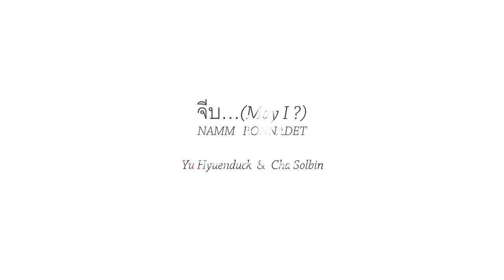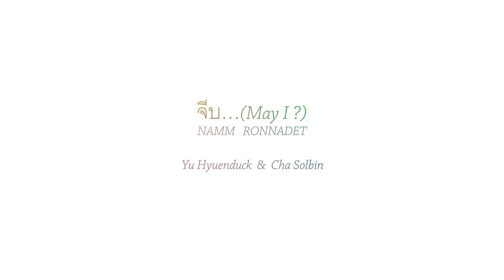NAMM RONNADET - จีบ…(May I ?) Cover / 일산알파실용음악학원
(Thai)

Alpha music cover club .004
NAMM RONNADET - จีบ…(May I ?)

สำหรับบทเพลงที่ 4 ของ 'Alpha music cover club' คือเพลง จีบ…(May I ?) ของ NAMM RONNADET ขับร้องโดย ยูฮยอนด็อกและชาโซลบิน นักร้องจาก Alpha music ครับ

เป็นเกียรติมากครับ ที่ได้แนะนำเพลงเพราะ ๆ ของไทยให้กับทุกคน

ทางสถาบัน Alpha music เรารักเมืองไทยและเฝ้าฝันถึงวันที่จะได้ทำเพลงดี ๆ ร่วมกับนักร้องนักดนตรีของไทยครับ

▶ From. Cha Solbin, Yu Hyuenduck
สวัสดีค่ะ พวกเรา ชาโซลบินและยูฮยอนด็อก อายุ 21 ปี กำลังศึกษาด้านการขับร้องอยู่ที่ Alpha music ค่ะ

ปกติเราก็มีความสนใจในเพลงไทยมากอยู่แล้ว แต่นี่เป็นครั้งแรกเลยที่ได้ร้องเพลงไทยค่ะ

พวกเราอยากร้องให้สำเนียงออกมาดี แต่ด้วยความที่ไม่เคยเรียนภาษาไทยมาก่อน ก็เลยรู้สึกว่ายากมากค่ะ ยังไงเราก็ตั้งใจฟังเพลงเพื่อฝึกสำเนียงกันมาแล้ว ก็ขอให้รับชมด้วยความเอ็นดูก็แล้วกันนะคะ

ถ้ามีโอกาส พวกเราก็อยากร้องเพลงไทยอีกค่ะ
ขอบคุณที่รับฟังรับชมนะคะ~♥

[Credit]
Vocal Cha Solbin, Yu Hyuenduck
Arranged by K.Minwoo
Piano by K.Minwoo
Bass by K.Minwoo
Recorded by K.Minwoo
Mixed, Mastered by K.Minwoo
Filming by alpha music

(English)

The fourth song of Alpha Music Cover Club is
NAMM RONNADET’s จีบ…(May I ?).
By vocal Cha Solbin, Yu Hyuenduck of Alpha Music.
It's an honor to introduce you to a great song from Thailand. :)
Alpha Practical Music Academy (Alpha Music) loves Thailand and dreams of making good music with Thai musicians.

We are twenty one years old student studying vocal at Alpha Music.
We have been interested in Thai music for few years, but this is our first time we sing a Thai song.
We wanted to pronounce Thai as naturally as we could, but it was difficult for us since we haven’t learned Thai before.
But we tried our best, so hope you enjoy it.
If we will get a chance we want to sing a Thai song once again.

[Credit]
Arranged by K.Minwoo
Piano by K.Minwoo
Bass by K.Minwoo
Recorded by K.Minwoo

(Korean)

‘알파뮤직 커버 클럽’의 네 번째 곡은
알파뮤직의 보컬 유현덕, 차솔빈이 부르는
NAMM RONNADET의 จีบ…(May I ?) 입니다!

태국의 훌륭한 노래를 여러분에게 소개할 수 있어서 영광입니다. :)
알파실용음악학원(알파뮤직)은 태국을 사랑하고
태국의 뮤지션들과 함께
좋은 음악을 만드는 날을 꿈꿉니다.

▶ From. 차솔빈, 유현덕
안녕하세요~ 저희는 알파뮤직에서 보컬을 공부하고 있는 21살 차솔빈, 유현덕입니다!
평소 태국에 관심이 많았는데 태국의 노래를 부르는 것은 이번이 처음입니다. 태국어의 발음과 느낌을 잘 살리고 싶었지만 태국어를 배운 적이 없어서 어려웠습니다. 하지만 곡을 열심히 들으면서 발음을 익혔으니 기특하게 봐주시면 감사하겠습니다. ^^
기회가 된다면 또 태국의 노래를 불러보고 싶습니다. 들어주셔서 감사합니다~♡

[Credit]
Vocal 유현덕, 차솔빈
Arranged by 김민우
Piano by 김민우
Bass by 김민우
Recorded by 김민우
Mixed, Mastered by 김민우